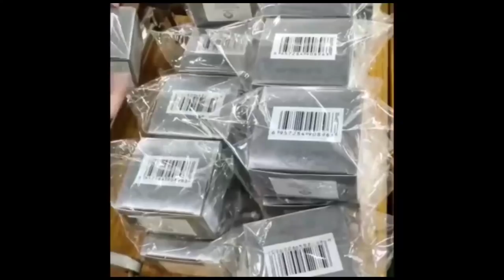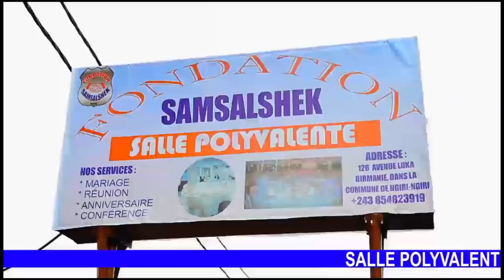SCANDALE: DENIS LESIE MALGRE CHOC YA MATANGA ASAMBWE VÉRITÉ EBIMI TOZOKENDE WAPI? BOYOKA BINO MOKO